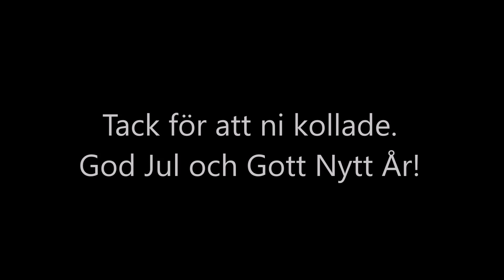Smällare innan nyår 2016-2017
Music used in this video:
Galardo & Nova -It's Not Over
Madison Mars - Milky Way

(Tags)
KladdPyro Smällare fyrverkeri fir  svea fireworks hanssons hammargrens festival fyrverkeri min mina fyrverkerier 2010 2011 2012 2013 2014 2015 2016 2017 nya smällare inlöpslista pyroteknik tomtebloss wipeout raketsats black night 4th of luly new year gott nytt år smäller smällare happy new yaer firecrackers svenska tigerraket cracklinballs airbomb king of thunder thunder king lightning fire eld brinner denver ac1300 actin cam street wheels crack string boom boom tnt nlow out sliepner crackling whip cracklinballs monster airbombs svea thor new öob fyrverkerier hur man gör en smällare hur man gör en bomb rökbomb rc5 bomb klasek dumbum fp3 acab supercracker cyrkoblitz hestia jorge